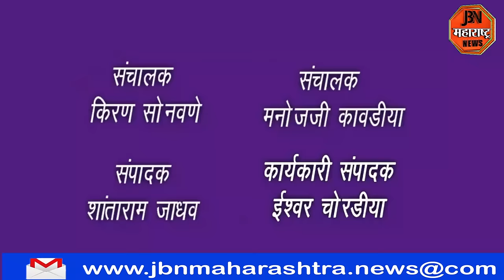सहा वर्षीय बालिकेवर खाऊचे आमिष दाखवून लैंगिक अत्याचार करून केला खून